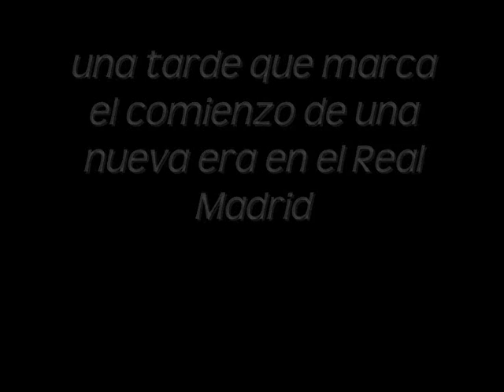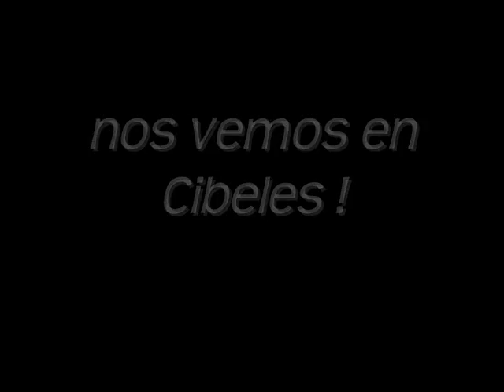Documental " Una tarde histórica en el Bernabéu " - (3ª parte)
Video documental que nos muestra lo vivido por tres amigos madridistas la tarde del 6 de Julio de 2009 en el Estadio Santiago Bernabéu. Chache, Porti y Manu pasaban a ser parte de la historia del futbol junto con los demas 85.000 aficionados que esa tarde se dieron cita en Chamartin para ver a su nuevo idolo, Cristiano Ronaldo.